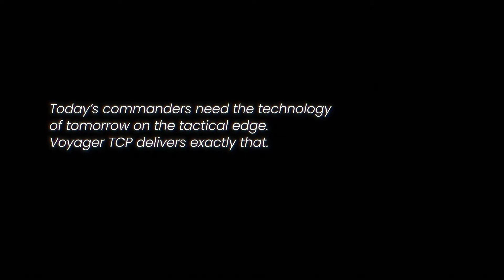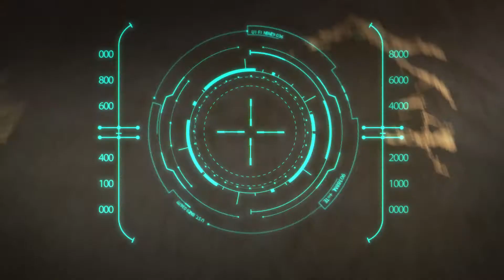Maximize Tactical Cloud Computing and Minimize Logistics with Voyager TCP | Klas Government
Threats against military networks and the internet of things (IoT) pushed the need for digital transformation.

Commanders must use technology that unifies networks on the tactical edge. The Voyager Tactical Cloud Platform (Voyager TCP) delivers just that.

Interconnect a wide array of drones, soldier-worn sensors, and vehicle-mounted intelligence, surveillance, and reconnaissance (ISR) tools with Voyager TCP’s high-power cloud computing capabilities to achieve information dominance.

Deploy database applications and leverage the power of artificial intelligence (AI) and machine learning (ML).

Listen to LTG John F Mulholland (Ret). as he explains how we can support our warfighters with the immense power of the cloud.